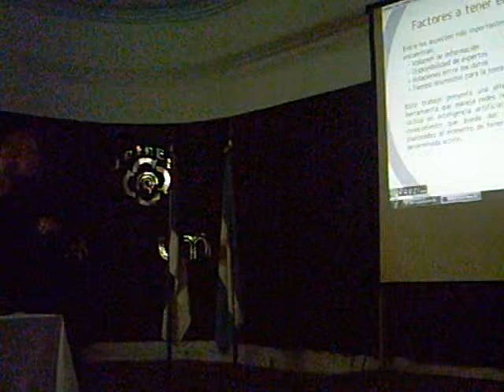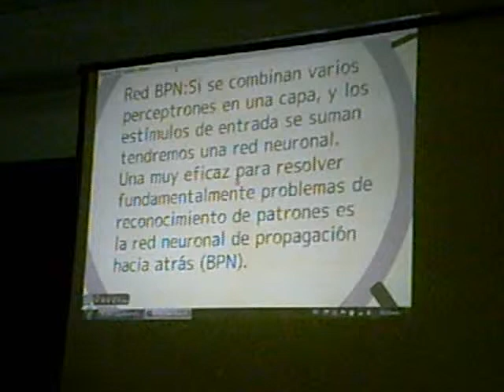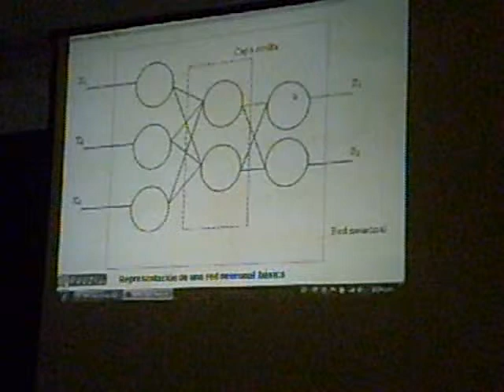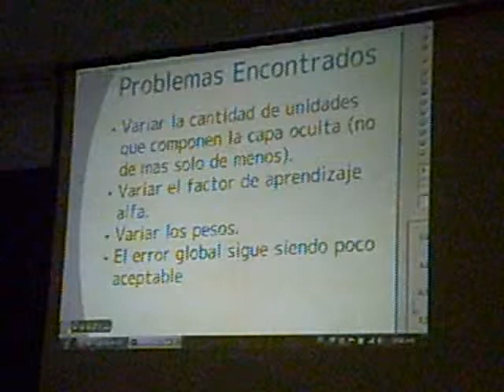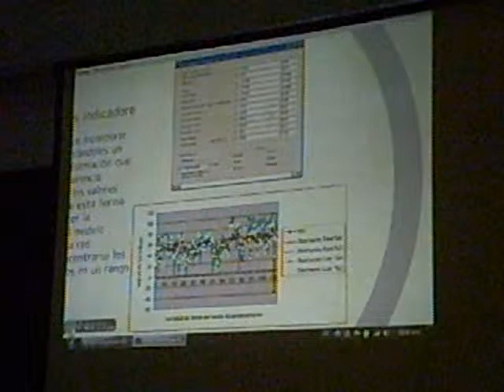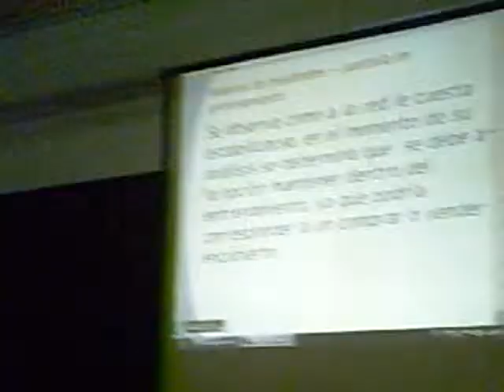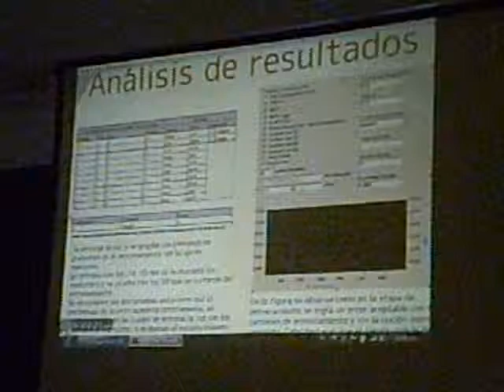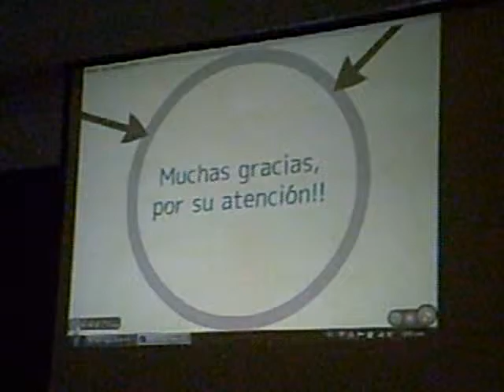JoInEA - Redes Neuronales aplicadas al Estudio de Variables Económicas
Año: 2010

Área Temática: Agentes y Sistemas Inteligentes

Autor/es:  Ing. Alice Raquel Rambo